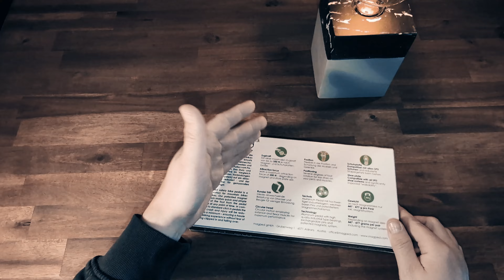Klickpedal, Flatpedal oder beides? Magped Enduro 2 - Magnetkraft [Review]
Entdecke die Magped Enduro 2 - Magnet Pedale fürs Mountainbiken. Review & Test auf dem Trail. Erfahre mein Fazit! 🚵‍♂️💥

In meinem Video tauche ich tief in die Welt der Magped Enduro 2 Pedale ein und teile meine Erfahrungen. Doch jetzt möchte ich von dir hören: Welche Pedale fährst du auf dem Trail? Hast du schon Erfahrungen mit Magnet Pedalen gemacht? Lass es mich in den Kommentaren wissen! 🚵‍♂️💬

Bike: Cube Stereo 150 TM
Actioncam: DJI Osmo Action 1